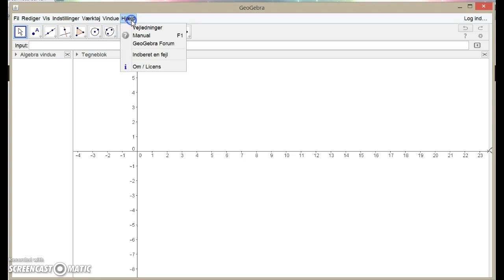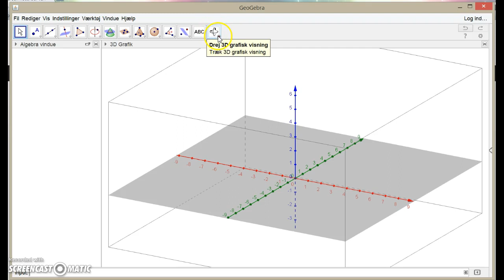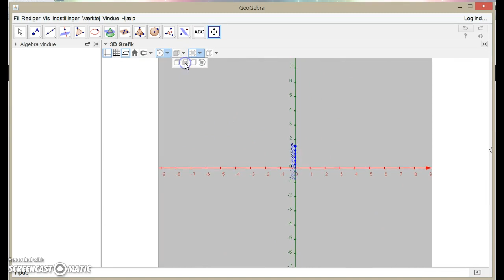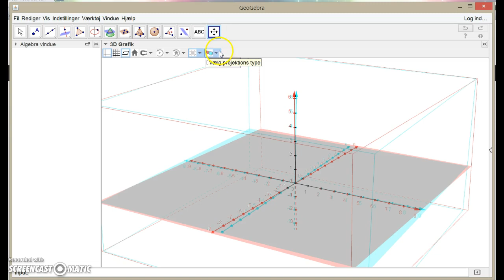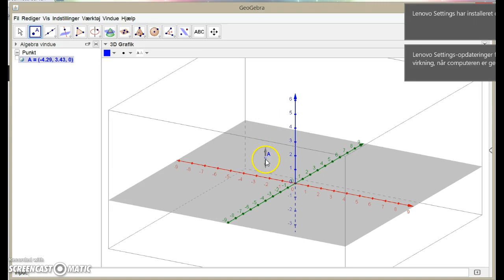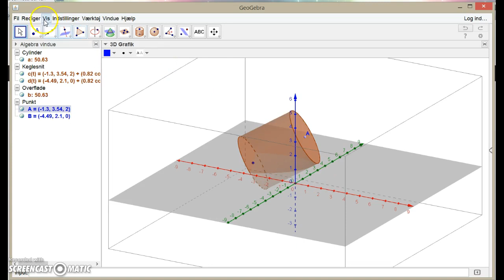GeoGebra 3D - Intro